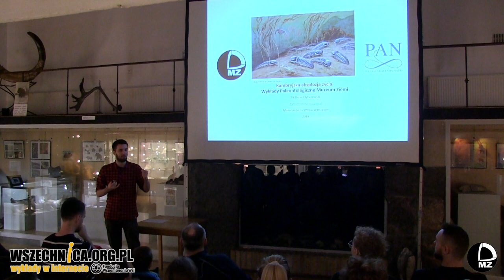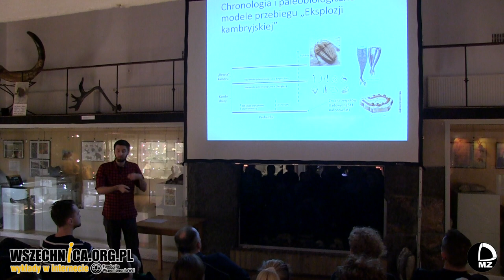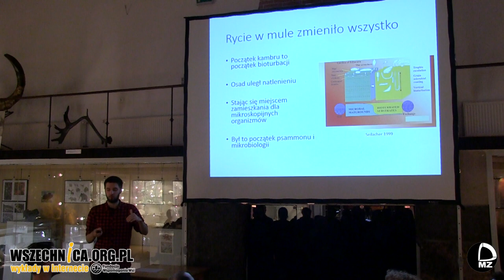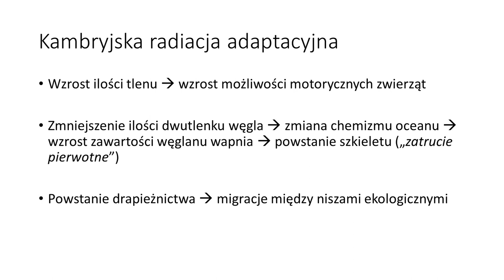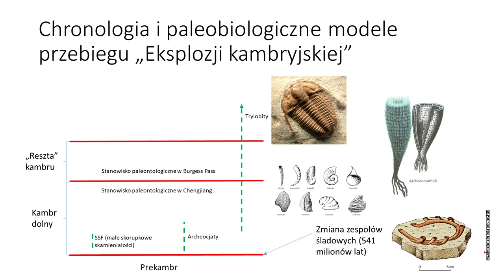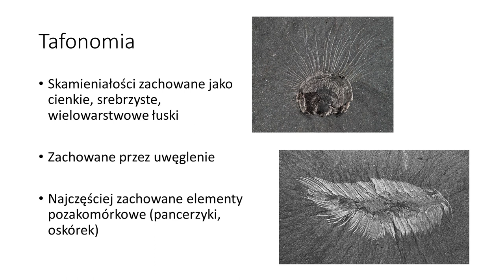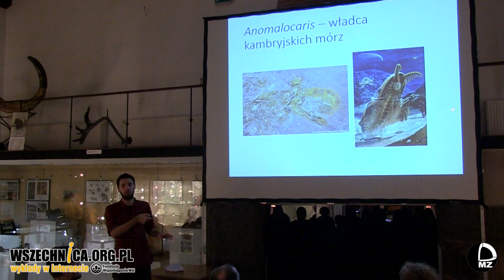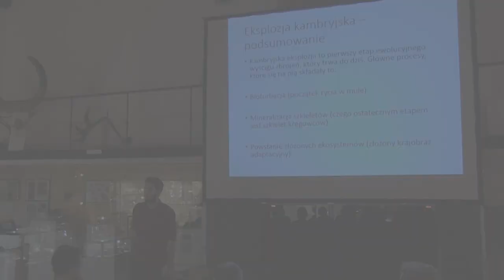Kambryjska eksplozja życia / Dr Daniel Tyborowski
Wykład dr. Daniela Tyborowskiego, Muzeum Ziemi PAN, 15 grudnia 2019 [0h46min]

Kambryjska eksplozja życia to termin, który opisuje rewolucję biologiczną, która zaszła na naszej planecie ok. 540 mln lat temu. Pojawiły się wówczas organizmy roślinożerne, które zdolne były przegryźć się przez matę glonową pokrywającą dna mórz. Organizmy te zaczęły ryć w mule, w wyniku czego osady zostały natlenione. Pojawiły się w wyniku tego liczne nisze ekologiczne, które mogły zostać zasiedlone przez różne typy organizmów. Dr Daniel Tyborowski podczas wykładu, który odbył się w Muzeum Ziemi PAN w Warszawie, szerzej opisuje ten proces. Opowiada również o zwierzętach, których skamieniałości naukowcy znajdują w osadach kambryjskich. Prelegent szczególnie skupia się na dwóch stanowiskach paleontologicznych - Chengjiang w Chinach i Burgess Pass w Kanadzie.

Zanim zaszła rewolucja, o której mowa, dna mórz były pokryte matą glonową. – Wszystko, co było przed kambrem, żyło na powierzchni osadu. Albo sobie pełzało po nim, albo rosło ku górze. Nie było natomiast możliwości penetrowania tego osadu w głąb – mówił paleontolog. Kambryjska eksplozja życia, która rozpoczęła się 541 mln lat temu, została zapoczątkowana przez pojawienie się organizmów roślinożernych zdolnych do przegryzienia się przez matę glonową i rycia w mule. Jednocześnie zaczynają być obecne pierwsze zwierzęta, których ciało pokryte jest szkieletem. Ich najbardziej charakterystycznym przykładem są trylobity

Dr Tyborowski tłumaczył, że penetrowanie osadu miało kolosalne znaczenie dla rozwoju różnych form życia. Rycie w mule spowodowało, że osad stał się natleniony. Powstało dzięki temu wiele nisz ekologicznych, które mogły stać się miejscem życia licznych, czasem mikroskopijnym organizmów. W pewnym sensie początek kambru może być również uznany więc za początek mikrobiologii.

Podczas wykładu paleontolog opowiedział również o zwierzętach, których skamieniałości z tego okresu badają naukowcy. Szczególnie skupił się na dwóch stanowiskach paleontologicznych. – Chengjiang w Chinach i Burgess Pass w Kanadzie. – Burges to chyba najbardziej typowe stanowisko z różnym dziwnymi organizmami, które kompletnie nie przypominają niczego, co znamy z dzisiejszych ekosystemów, a jednocześnie takich, które trochę na myśl przywodzą stwory z kosmosu czy innego wymiaru – mówił o tym ostatnim.

Jednym z tych zwierząt był anomalocaris, który był drapieżnikiem. Pojawienie się drapieżców było również elementem kambryjskiej eksplozji życia. Anomalocaris w odróżnieniu od innych organizmów zamieszkujących ekosystem Burges Pass osiągał znaczne rozmiary. Osiągał długość nawet jednego metra, podczas gdy jego ofiary nie przekraczały dziesięciu centymentrów.

Dr Daniel Tyborowski – adiunkt naukowy w Muzeum Ziemi w Warszawie. Interesuje się gadami morskimi, paleobiologią kręgowców morskich oraz izotopowym badaniem zębów i kości